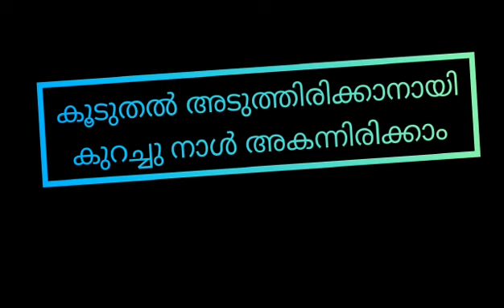MAN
good thought/ Ragesh /KTDC tamarind Guruvayur